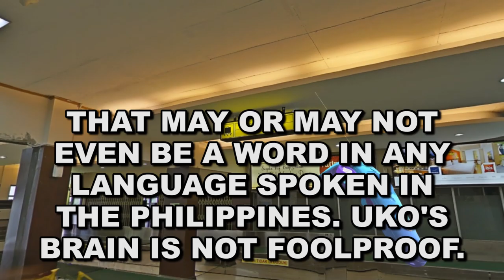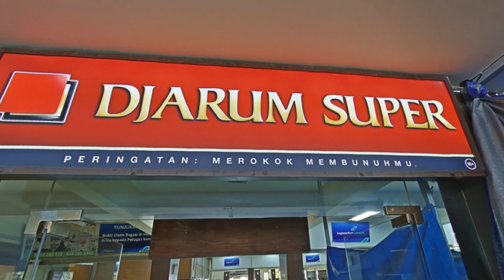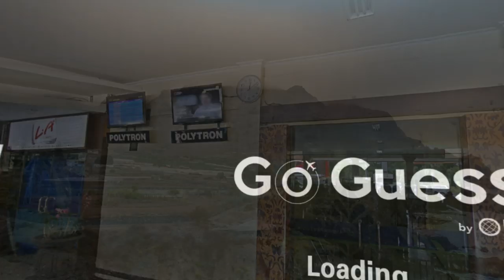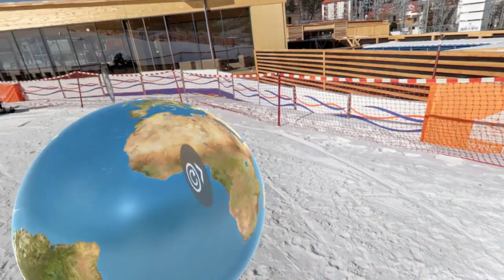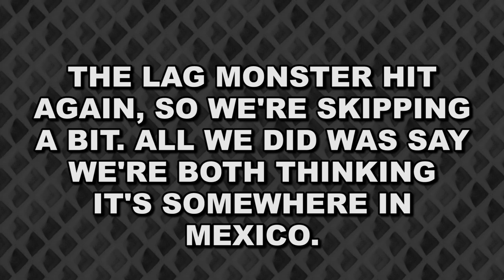WHERE IS THIS BALLOON? MORE VR GUESSING! -- Let's Play Go Guess (Oculus Rift / HTC Vive VR Gameplay)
Woo! Go Guess! More HTC Vive globetrotting! This time, we find out that hot air balloons look really awesome in VR! But it's pretty hard to guess where you are, other than “under a cool looking balloon.” But therein lies the game! Let's play Go Guess!

Go Guess was originally an Oculus Rift exclusive, but we made it work through workaround trickery! That means we can almost certainly play other Oculus games!

Steam description of Go Guess:

Go Guess is an interactive virtual reality experience that teleports you to different locations around the world and asks you to guess where you are. Give it a try on your own or with your friends and see how your knowledge of the world and its geography fares compared to others!